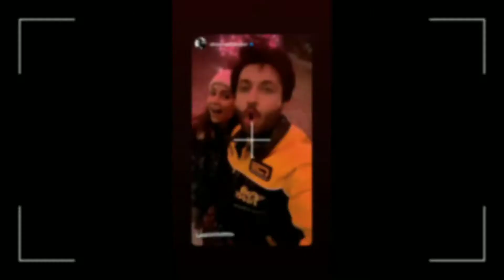Hina Khan and Her Boyfriend Rocky jaiswal on Newyork vacation